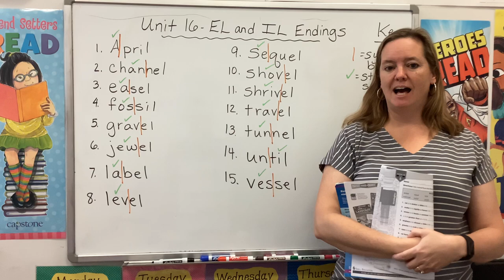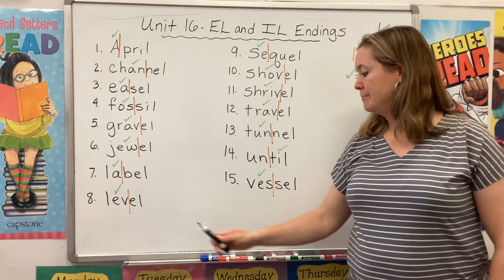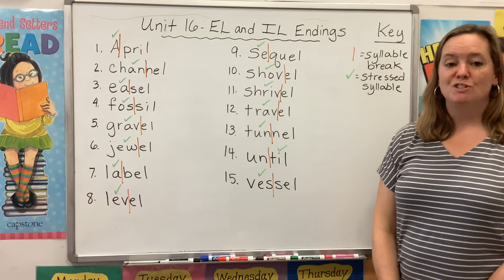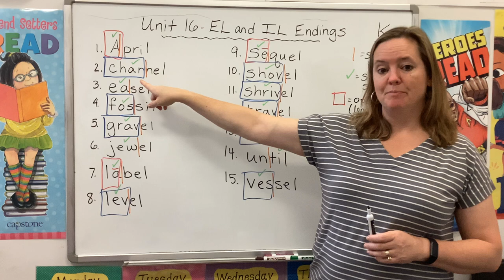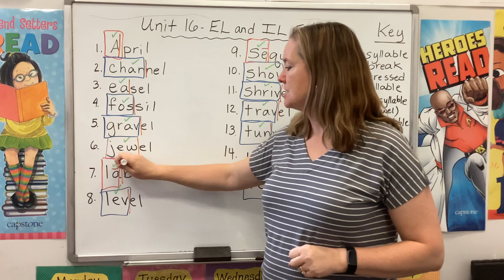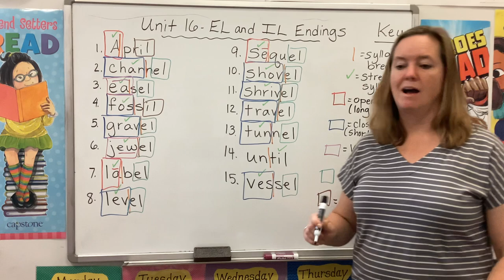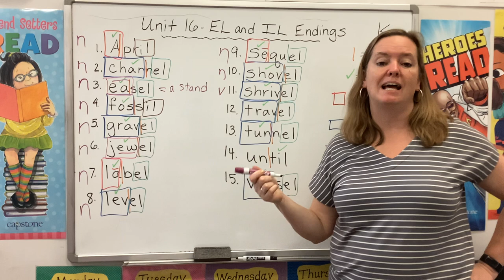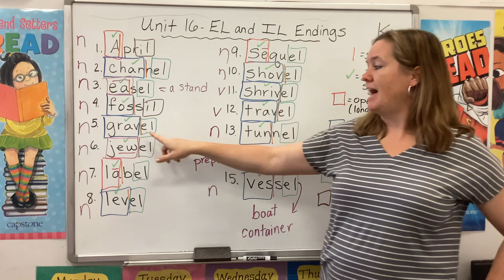180 Days of Spelling and Word Study: Grade 4, Unit 16 ( EL and IL Endings)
This week's focus is two-syllable words that end with EL or IL. The first syllable of each word is stressed and contains a short vowel (closed syllable), long vowel (open syllable), or vowel team (vowel team syllable). The second syllable contains a schwa sound.  There are several ways to represent the schwa in an unstressed syllable. While LE can be found at the end of a noun, adjective, or verb, AL is usually used at the end of an adjective or noun, and EL and IL are most commonly found at the end of a noun.

Purchase Mrs. Rhoades’ grade 4 book or others from her 180 Days series at teachercreatedmaterials.com or from your favorite online bookseller.